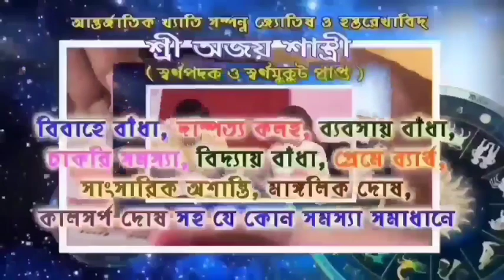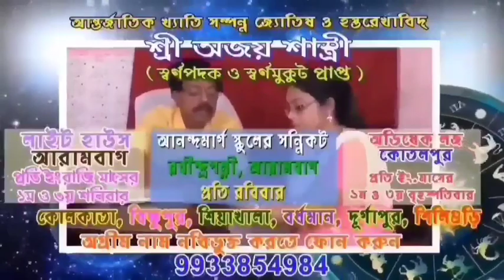গভীর রাতে বাইশমাইল বালিখাদে হানা দিয়ে প্রচুর ট্র্যাক্টর আটক করল আরামবাগ থানার পুলিশ